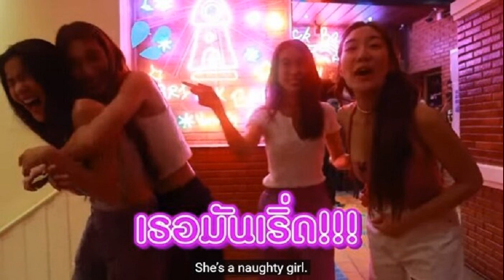ประเสริฐ ชี้ ก้าวไกล ต้องปรับกลยุทธ์ดึงเสียงโหวตนายกฯ เผยพท ช่วยดีล ส ว เยอะ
ประเสริฐ ชี้ ก้าวไกล ต้องพิจารณาปรับกลยุทธ์เอง เพื่อประโยชน์ในการโหวตนายกฯ เผยช่วยดีล ส.ว.เยอะ ระบุไม่มีแผนสำรอง หากรอบแรก ‘พิธา’ ไม่ผ่านโหวต
เมื่อเวลา 10.20 น. วันที่ 7 ก.ค.2566 ที่รัฐสภา นายประเสริฐ จันทรรวงทอง ส.ส.บัญชีรายชื่อ และเลขาธิการพรรคเพื่อไทย (พท.) ให้สัมภาษณ์กรณีการโหวตนายกรัฐมนตรี วันที่ 13 ก.ค.นี้ กังวลท่าทีของส.ว.หรือไม่ว่า เท่าที่ฟังมีแค่ส.ว.บางส่วนที่แสดงความคิดเห็น แต่เข้าใจว่าส.ว.ส่วนมากยังสงวนท่าที คิดว่าการตัดสินใจของส.ว. จะตรงกับความต้องการของประชาชน

เมื่อถามว่าจะพูดคุยกับพรรคก้าวไกล (ก.ก.) ในเงื่อนไขมาตรา 112 ของส.ว.เพื่อปิดข้ออ้าง และผลักดันให้นายพิธา ลิ้มเจริญรัตน์ หัวหน้าพรรคก้าวไกล และแคนดิเดตนายกรัฐมนตรี เป็นนายกฯตามเจตนารมณ์หรือไม่ นายประเสริฐ กล่าวว่า เป็นเรื่องที่พรรคก้าวไกลต้องพิจารณาเรื่องนี้ ส่วนในนามพรรคร่วม 8 พรรค เคยพูดคุยเรื่องนี้กันมาก่อนหน้าแล้ว ดังนั้น เรื่องนี้จึงมีความชัดเจนระหว่าง 8 พรรคร่วม ส่วนกรณีนายกฯ เป็นเรื่องที่พรรคก้าวไกลต้องไปปรับกลยุทธ์เพื่อประโยชน์ในการเลือกนายกฯ
เมื่อถามว่าท่าทีของส.ว. ชัดเจนเรื่องมาตรา 112 ทำให้มีการคาดการณ์ว่านายพิธาจะไม่ได้รับเลือกในรอบแรก นายประเสริฐ กล่าวว่า หากฟังจากแกนนำพรรคก้าวไกล จะเห็นชัดเจนว่า เขามั่นใจว่าจะผ่าน พรรคก้าวไกลให้ความมั่นใจมาตลอด ว่าส.ว.จะสนับสนุน ก็ขอให้ดูการโหวตก่อน

เมื่อถามว่าทางพรรคเพื่อไทยได้เดินสายขอความร่วมมือกับส.ว.ด้วยหรือไม่ นายประเสริฐ กล่าวว่า พรรคเพื่อไทยช่วยเป็นบางส่วน แต่ตัวหลักเป็นของพรรคก้าวไกลเอง ฉะนั้น แกนนำทั้ง 8 พรรค หากใครรู้จักส.วท่านใด ก็พยายามทำความเข้าใจอยู่ แต่ส่วนใหญ่คือพรรคก้าวไกลต้องเดินเป็นหลัก
เมื่อถามย้ำว่าพรรคเพื่อไทยขยับช่วยในเรื่องนี้เยอะหรือไม่ นายประเสริฐ กล่าวว่า ก็เยอะอยู่ ในช่วง 2-3 วันนี้ต้องทำการบ้านอย่างหนัก เพราะเหลือเวลาไม่ถึงสัปดาห์ ก็จะเลือกนายกฯแล้ว
เมื่อถามว่า โค้งสุดท้ายมีอะไรแนะนำพรรคก้าวไกลหรือไม่ นายประเสริฐ กล่าวว่า พรรคก้าวไกลมีความสามารถอยู่แล้ว แต่อยากแนะนำให้ทุกฝ่าย สร้างบรรยากาศในการเลือกนายกฯ ไม่ว่าจะฝั่งส.ส.หรือส.ว. หรือประชาชน ขอให้คำนึงถึงผลประโยชน์ที่ประเทศชาติ และประชาชนจะได้รับเป็นหลักในการพิจารณา

เมื่อถามว่า 8 พรรคร่วมมีแผนสำรองหรือไม่ หากโหวตรอบแรก นายพิธาไม่ได้รับเลือก หรือกรณีที่มีการเสนอชื่อแข่งแล้ว ส.ว.ไปสนับสนุน นายประเสริฐ กล่าวว่า เราไม่มีแผนสำรอง หากในรอบแรกไม่ผ่าน คงต้องกลับมาคุยกันอีกครั้ง
ส่วนที่มีข้อกังวลว่าอาจจะมีพรรคที่เคยเป็นขั้วเก่าของรัฐบาลเสนอคนแข่งนั้น นายประเสริฐ กล่าวว่า หากฟังจากการให้สัมภาษณ์ของพรรครวมไทยสร้างชาติ และพรรคภูมิใจไทย จะเห็นชัดเจนว่าไม่สนับสนุนรัฐบาลเสียงข้างน้อย ซึ่งเรื่องนี้ก็เบาใจได้ระดับหนึ่ง แต่การเมือง อะไรก็เกิดขึ้นได้ จึงเป็นเรื่องที่แกนนำทั้ง 8 พรรคร่วมต้องประเมินสถานการณ์ให้ดี
ส่วนกระแสงูเห่า ตนยังไม่ทราบ แต่ขอยืนยันว่าในพรรคเพื่อไทยไม่มี เพราะเป็นที่แน่ชัดแล้วว่าในอดีตที่ผ่านมาใครเป็นงูเห่า เลือกตั้งแต่ละครั้งสอบตกหมด ซึ่งครั้งนี้พรรคเพื่อไทยคัดเลือกสมาชิกที่มีอุดมการณ์ที่แน่วแน่ จึงมั่นใจว่างูเห่าจะไม่เกิดขึ้น และในวันโหวตนายกฯ เราจะกำชับส.ส.แต่ละท่าน รวมถึงวิธีการโหวต ก็เป็นในทางที่เปิดเผยไม่ได้เป็นในทางลับ จึงเชื่อว่างูเห่าจะไม่กล้า หากใครทำเท่ากับฆ่าตัวเอง

เมื่อถามว่า หากโหวตเลือกนายกฯ 2-3 ครั้งแล้ว นายพิธายังไม่ผ่าน จะมีอะไรเปลี่ยนแปลงหรือไม่ หรือจะสนับสนุนนายพิธาไปเรื่อยๆ นายประเสริฐ กล่าวว่า เป็นเรื่องที่ 8 พรรคต้องกลับมาคุยกันเพื่อกำหนดยุทธศาสตร์ใหม่ ตนคิดว่าเป็นเรื่องจำเป็น ไหนๆก็เดินมาด้วยกันแล้ว ไม่ว่าจะโหวตกี่ครั้งก็ต้องกลับมาคุยกันก่อน
เมื่อถามว่าพรรคเพื่อไทยมีแคนดิเดตนายกฯ 3 คน จะสะกิดบอกพรรคก้าวไกลหรือไม่ว่าเรายังมีอีก 3 คน เพื่อจะได้มีนายกฯที่มาจากพรรคฝ่ายประชาธิปไตย นายประเสริฐกล่าวว่า พรรคก้าวไกลทราบอยู่แล้วว่าพรรคเพื่อไทยมีแคนดิเดตนายกฯ 3 คน ส่วนทางพรรคก้าวไกลมีคนเดียว แต่เรายังไม่ได้คุยกันในประเด็นนี้ และไม่ได้เตรียมแผนสำรอง ให้รอดูหน้างานตามขั้นตอน ว่า 8 พรรคร่วมจะมีความคิดเห็นร่วมกันอย่างไรในการเดินหน้า

เมื่อถามว่าหากเลือกใครเป็นนายกฯไม่ได้ อาจนำไปสู่การตั้งรัฐบาลแห่งชาติ นายประเสริฐ กล่าวว่า คงไม่เดินไปถึงจุดนั้น เชื่อว่าสุดท้ายแล้วประเทศมีทางออก การเป็นรัฐบาลแห่งชาติ หากไม่มีฝ่ายค้านก็ไม่มีอำนาจถ่วงดุล ซึ่งไม่เป็นไปตามระบอบประชาธิปไตย จึงเชื่อว่าสมาชิกรัฐสภาจะใช้ดุลพินิจในการตัดสินเรื่องนี้ได้ และคงไม่เกิดรัฐบาลแห่งชาติขึ้น